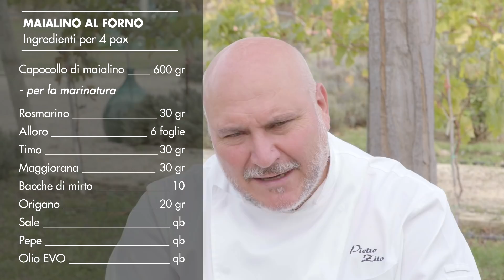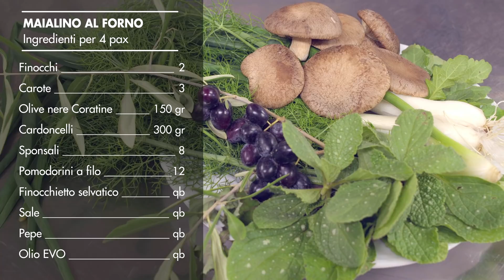Maiale al forno a lunga cottura di Pietro Zito | Capocollo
Pietro Zito è uno dei più influenti cuochi pugliesi. La sua ricerca tra le materie prime e i saperi contadini insieme al suo gigantesco orto sociale danno vita a piatti diventati ormai icona del suo territorio. Il "maialino cotto con pazienza" è uno di questi: capocollo di maiale cresciuto semibrado, verdure di stagione autoctone, olive nere coratine, il tutto cucinato con tecniche di cottura ancestrali e tecnologie innovative. Buon viaggio nei sapori della Puglia!